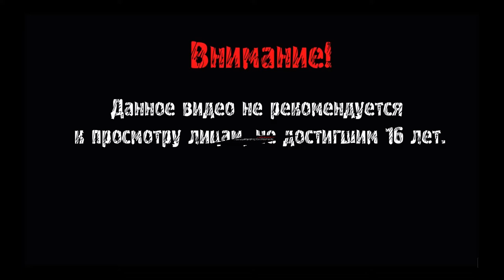БАН прилетел буквально с НЕБЕС! (мини-видос) | Battlefield 5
Необычным образом отстреливаю ошеломлённых врагов: мой сквад случайно попадает на текстурки моста, на которые забраться можно только спрыгнув с самолёта; один чел ставит там маяк  дислокации и просто валяется  как спавнер; ну и, собстввенно, ГГ, хоть и законектился я уже в разгар раунда...

Battlefield 5 __ Баттлфилд 5 __ Геймплей по Баттлфилду __ Только самое лучшее